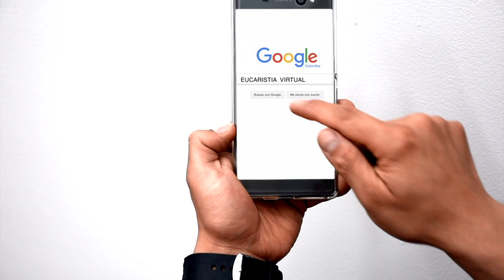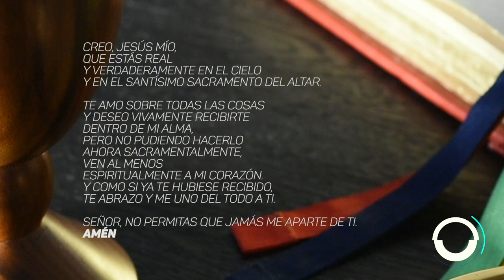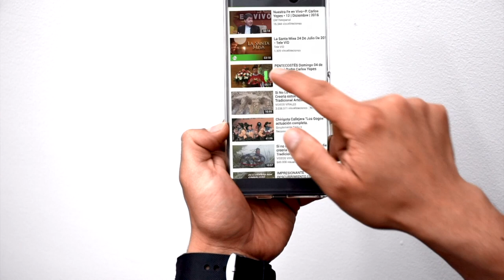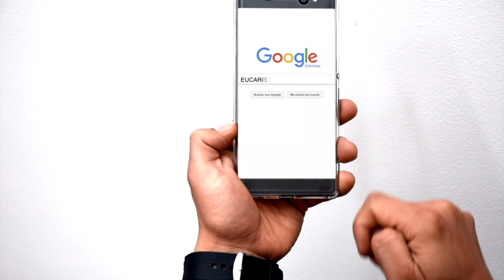EUCARISTÍA VIRTUAL - MISA DE HOY | Viernes 23 de febrero de 2018 | Padre Julian Andrés Quimbayo